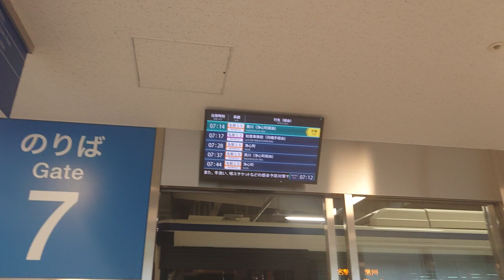名古屋市交通局名古屋駅市バスターミナル液晶ディスプレイ名駅１５系統浄心町経由黒川行き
携帯電話撮影SONYXPERIAから動画からしました名古屋市交通局名古屋駅市バスターミナル液晶ディスプレイ名駅１５系統浄心町経由黒川行き名駅１５系統浄心町行き名駅１５系統黒川経由西部医療センター行き名駅１５系統黒川経由茶屋ケ坂行きこの声役所と名古屋駅市バスターミナル英語名古屋駅市バスターミナルと栄市バスターミナルと地下鉄名城線名港線とＪＲ東日本この声誰ですか